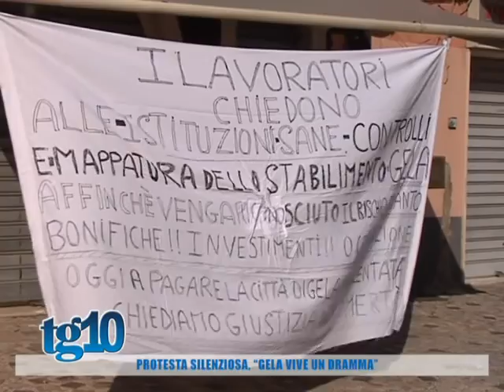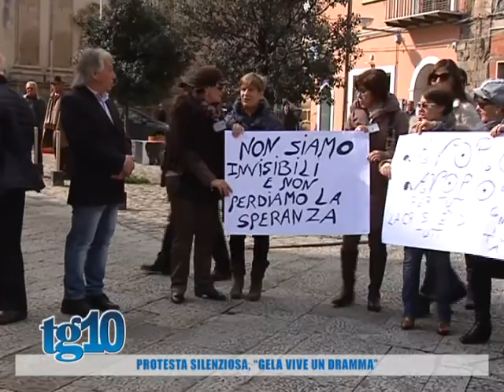Tg10 del 13 02 2017